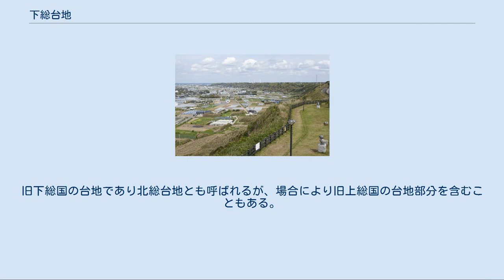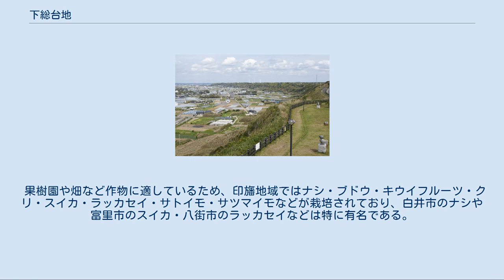下総台地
Clip 下総台地・常陸台地（常総台地）周辺の地形図 下総台地（しもうさだいち）は、千葉県北部一帯にかかる台地。
江戸川開削によって切り離されているが一部を埼玉県東端に跨る。
旧下総国の台地であり北総台地とも呼ばれるが、場合により旧上総国の台地部分を含むこともある。
 千葉県北東部の成田市や香取市を中心とする台地、千葉県北西部の野田市など江戸川沿いから船橋市にかけての台地、埼玉県東端の幸手市、北葛飾郡杉戸町及び春日部市など江戸川沿いの台地（江戸川開削によって切り離されているため埼玉県では宝珠花台地、金杉台地と呼ばれている）に大別され、香取市や香取郡東庄町などの利根川沿いでは50メートルを越える所もあるが、標高は概ね20 - 40メートルであり、なだらかな起伏が続く台地である。
 第四紀の下総層群の上に関東ローム層が堆積したなだらかで安定した地層であり、南側の上総層群が露出している房総丘陵とは地質的に異なっている。
旧上総国である市原市や木更津市などの台地の部分も含めて下総台地と呼ばれることもあり、また両総台地と呼ばれることもあるが一般的ではなく、利根川を挟んで北側にある常陸台地と併せて常総台地と呼ぶことの方が多い。
 小金牧の全体地図 縁辺部は侵食により樹枝状の無数の谷が切れ込んでおり、谷津田が拓かれた。
しかし、台地の奥の部分は生活用水の入手が困難なことから集落はあまり形成されずに原野が広がっており、江戸時代には「小金牧」や「佐倉牧」などといわれる江戸幕府の馬の放牧地が広がっていた。
 明治時代に入るとこうした原野は陸軍（習志野原）の施設や御料牧場（三里塚）として開発され、また版籍奉還によって失業状態に陥った士族らに大規模な開墾を行わせるために、この台地の各地に入植させた。
13の入植地にはそれぞれ開墾の順序により新しい地名が付けられた（東京新田と総称される。以下、その入植地名と現在の所在市町村を記す）。
 小金牧・佐倉牧の開墾地 災害へのリスクヘッジとして金融機関などの拠点が増えている（千葉ニュータウン中央駅周辺） 昨今では、なだらかで安定した地層であることが利点となり、東京都の都心に近い地域では都市化が急速に進行している。
また、関東平野の中で活断層が無く岩盤が強固とされることから宅地開発事業も盛んに行われている。
 印旛地域でも千葉ニュータウンや成田ニュータウンのように、多くの団地や成田国際空港などが建設されるなど都市化が進んでいる。
千葉ニュータウンでは災害へのリスクヘッジとして大企業や金融機関などの拠点が増えている。
 果樹園や畑など作物に適しているため、印旛地域ではナシ・ブドウ・キウイフルーツ・クリ・スイカ・ラッカセイ・サトイモ・サツマイモなどが栽培されており、白井市のナシや富里市のスイカ・八街市のラッカセイなどは特に有名である。
 八街市周辺では強風が吹くと乾燥した畑の赤土が砂ぼこりとして舞い上がり、下総の砂嵐は強い南西風が吹く春先の風物詩となっている。
砂嵐を防ぐために造成された山武杉の防風林と落花ぼっち（ラッカセイを乾燥させるため畑の中に積み上げたもの）は、八街市周辺における特徴的な農村風景として文化庁の「農林水産業に関連する文化的景観」に挙げられている。